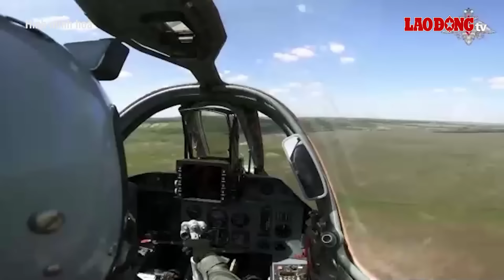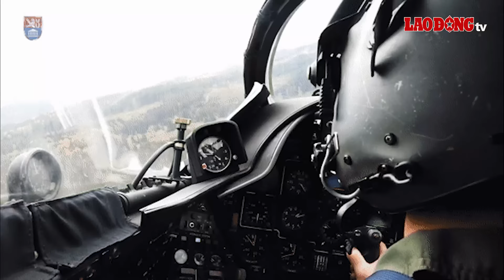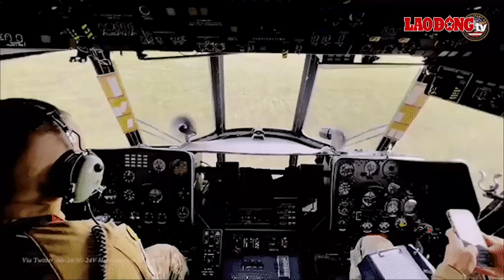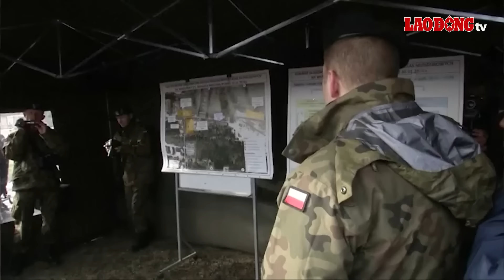Thời sự Quốc tế. Kharkov vỡ trận, lính Ukraine bỏ chạy, Nga ‘nuốt gọn’ nhiều cứ điểm | BLĐ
BÁO LAO ĐỘNG | Xung đột Nga - Ukraine mới nhất:Bộ Quốc phòng Nga cho biết ở tỉnh Kharkov, quân Nga tấn công Ukraine, bao gồm ở Vovchansk, Lyptsi, làng Neskuchnoye, và cải thiện các vị trí tiền tuyến khiến Ukraine mất khoảng 250 lính cùng nhiều trang thiết bị quân sự, theo hãng thông tấn TASS.

Các tin tức đáng chú ý có trong bản tin:
Nga siết vòng vây Kharkov; Ukraine thương vong lớn ở Donetsk
Tên lửa Iskander Nga tập kích, Ukraine mất liền lúc 4 chiếc Mi-24 và 1 chiếc Mi-8?
UAV Lancet Nga hạ gục hệ thống phòng không mới nhất của Anh
Thủ tướng Israel: Gần nửa số người chết ở Gaza là thành viên Hamas
Ba Lan tăng cường an ninh biên giới với Belarus, Nga

* Đường dây nóng: 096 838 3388